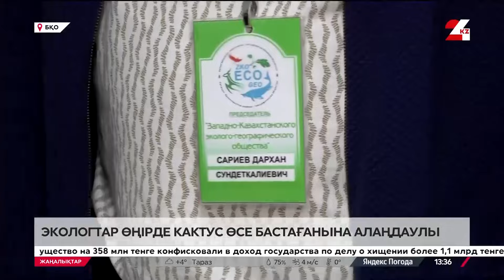Экологтар БҚО-да өсе бастаған кактустың тез жайылып кетуіне алаңдайды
Батысқазақстандық биологтар Оралдың айналасында жаңа өсімдік түрі пайда болғанын айтып дабыл қағады, деп хабарлайды 24KZ.